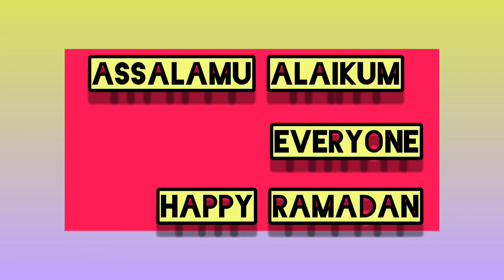Things that do not break fast?| kin chijo se roja nai tutta?